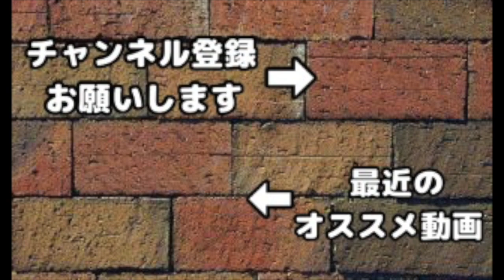【廃課金】ウォーデンLv.1からLv.20まで一気に上げてみた！検証したらとんでもない額になったんだけどw【クラクラ】